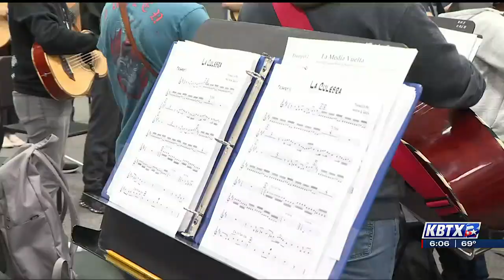Bryan ISD hosting, participating in state mariachi competition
When Bryan High School’s Los Vikingos compete in their next competition they won’t have to travel very far.

Friday, April 14 the mariachi band will be competing in the TAME (Texas Association of Mariachi Educators) 2023 State Mariachi Contest.